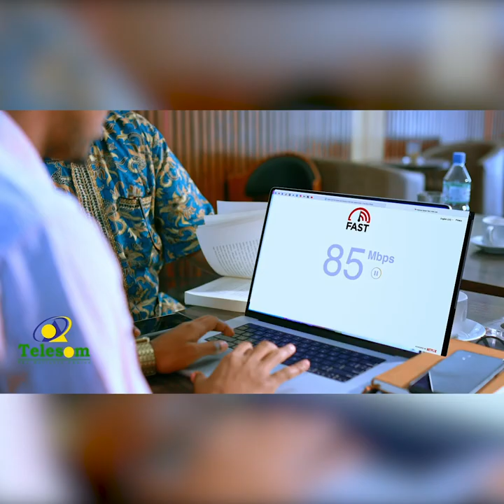Madaxweyne, dalka ha la difaaco ayaad leedahay, saamiqaybsigii cid gaar ah ayaad u gacan gelisay...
''Madaxweyne, dalka ha la difaaco ayaad leedahay, saamiqaybsigii dawladdana cid gaar ah ayaad u gacan gelisay, Gobolkii Sanaagna maanta gacanteena wuu ka baxay''
Xildhibaano ka hadlay doorashada Puntland ee ka dhacday Sanaag bari.